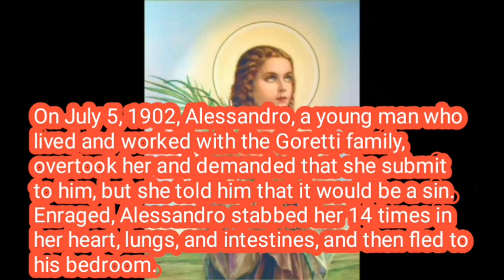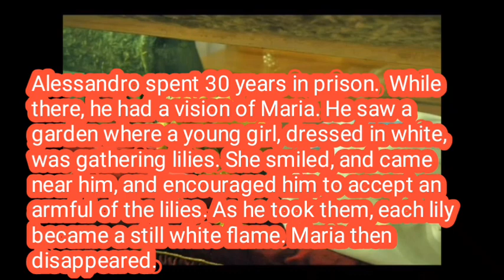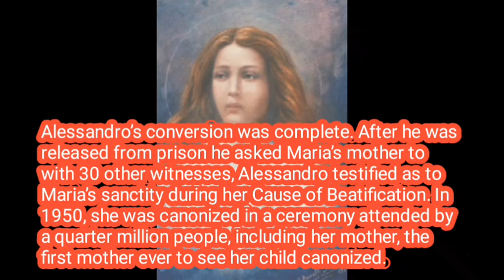INCORRUPTIBLE BODY of St. Maria Goretti | BIOGRAPHY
saints are real.
the reason for the incorruptinees of their bodies cannot be explained by science .